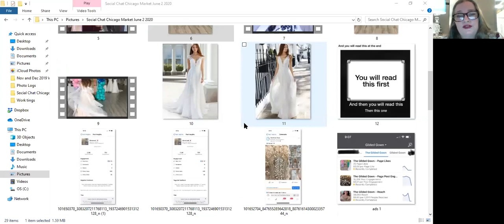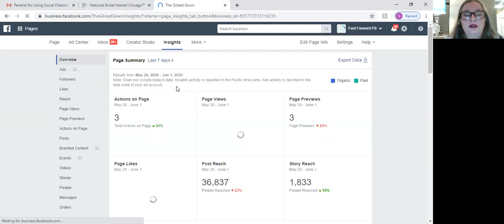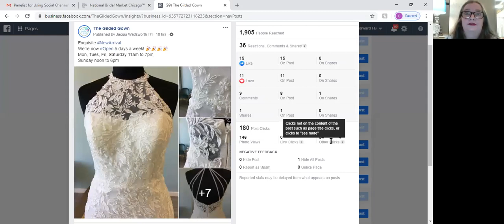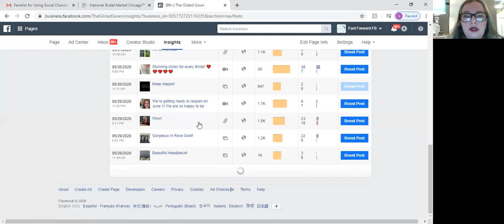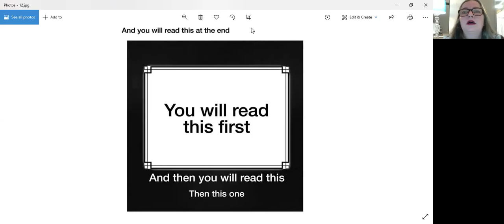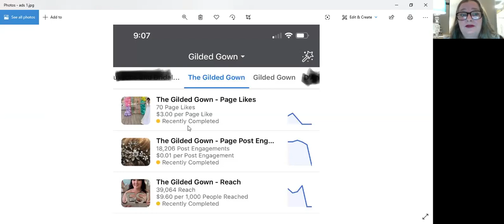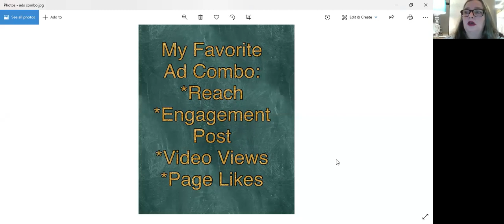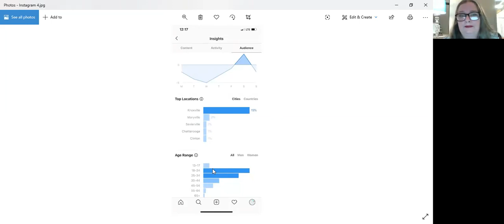Using Social to Connect with Brides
Showcase your store using social channels and the unique experience you offer brides! Fine tune your branding on social media to access all the brides online now.  Learn how to visualize your brand, use ad combinations to tell your story and drive bridal bookings, whether they are in store or virtual appointments.

What types of ads are best used during this time?

How to drive bridal bookings using your social channels